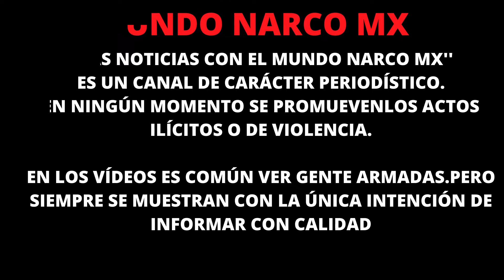¡Asesinan en Tijuana a Subcomandante de la AEI en Tecate!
El contenido de este video es de carácter estrictamente informativo y periodístico. @MundoNarcoMX  se posiciona como un medio especializado en la cobertura de eventos relevantes tanto en México como en el ámbito internacional.

Es importante destacar que @MundoNarcoMX no promueve la violencia ni realiza apología del delito. Los videos difundidos en esta plataforma están destinados a un público con un criterio crítico y no se recomiendan para menores de edad sin la supervisión de un adulto que proporcione el contexto necesario para la comprensión adecuada del material presentado.

En nuestro espacio, puede haber contenido que incluya la presencia de personas armadas, pero esto se realiza con el único objetivo de informar y nunca con la intención de fomentar actos de violencia en ninguna circunstancia.